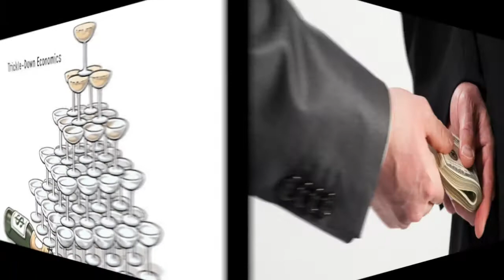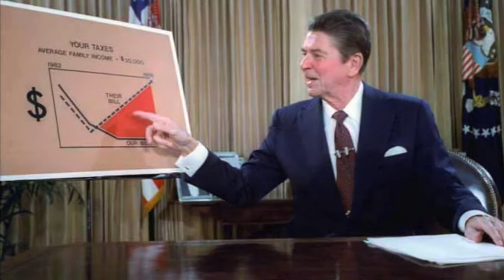trickle down by hot tamale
trickle down economics explained in 3 minutes.
for more info on Hot Tamale, google "hot tamale tallahassee"